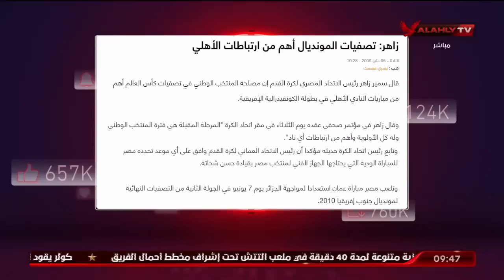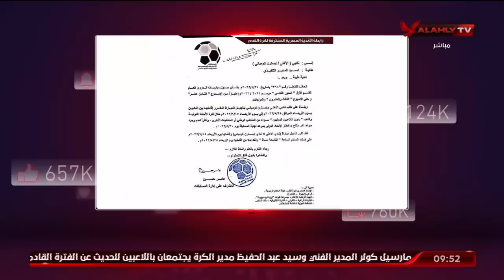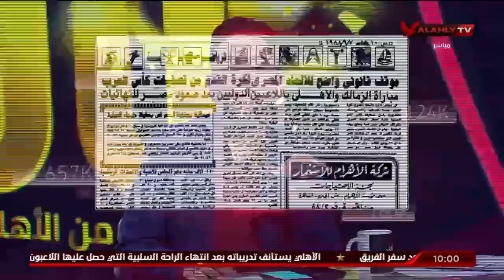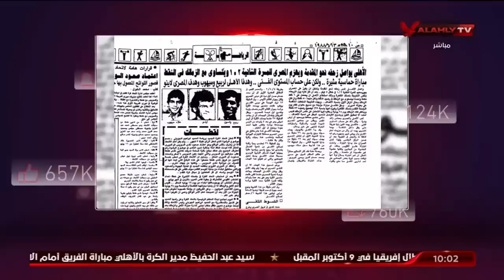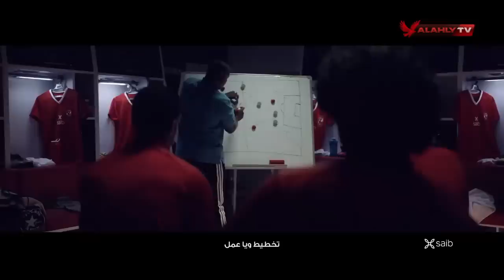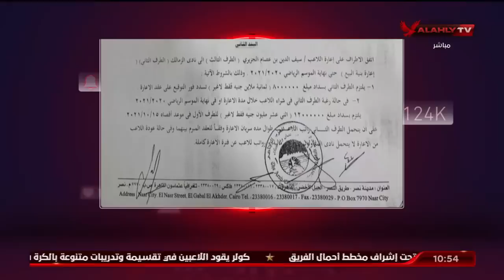الحلقة الكاملة | الأهلي خط أحمر يحتفل بالحلقة 💯 مع أحمد أسامة ومحمد فارس | بتاريخ 24-9-2022